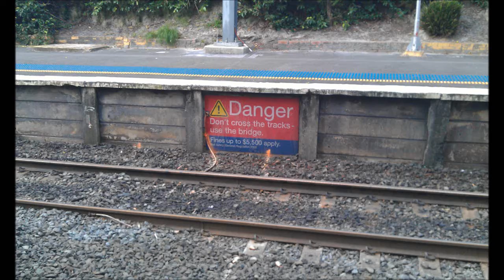Sign bombardment at Cityrail Jannali Railway Station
You may have seen one or two of these signs at certain stations, but the entire lengths of both platforms at Jannali were lined up with these "Danger Don't Cross the tracks- use the bridge" signs.

Did something happen at this station?

Presently it appears that the only link between the two platforms at this station is a bridge OUTSIDE of the station.

Having 1000 signs won't solve the problem, and may be a wake up call for RailCorp in provisioning a footbridge within the station, or at least some stairs within the southern end of the station leading up the bridge outside of the station.